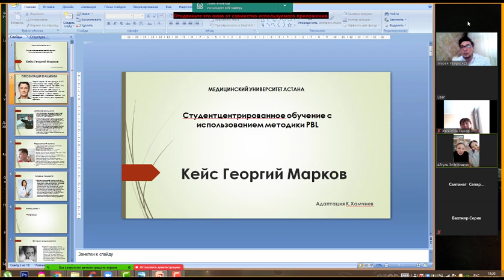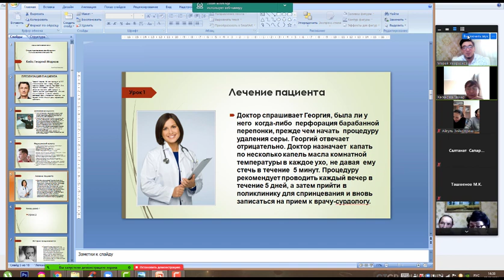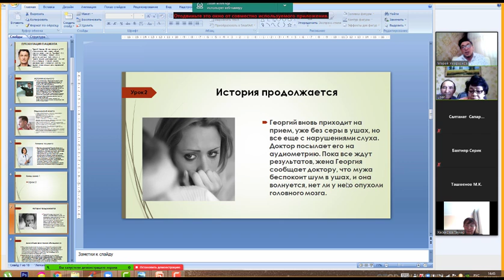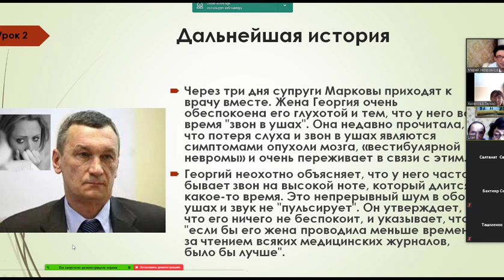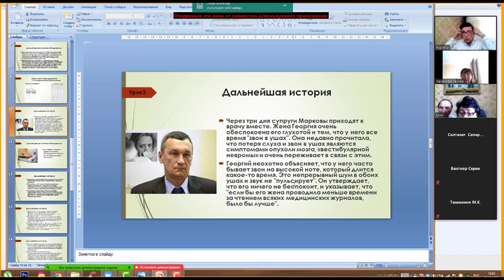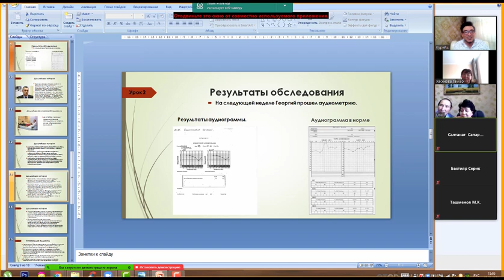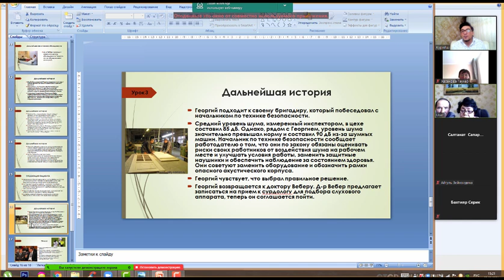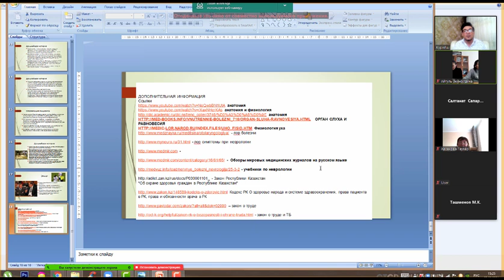PBL. Запись онлайн семинара 23.09.21 (сокращенный вариант)